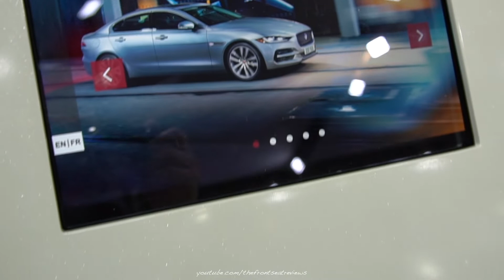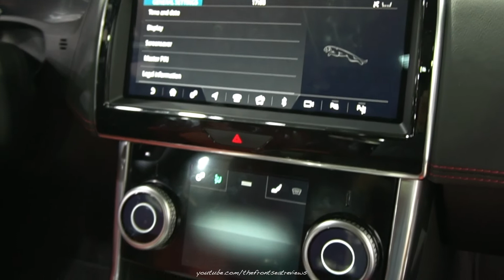2020 Jaguar XE - Exterior and Interior WalkAround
Today we review the 2020 Jaguar XE. We hope you enjoy this detailed walk around of this amazing Jaguar XE.